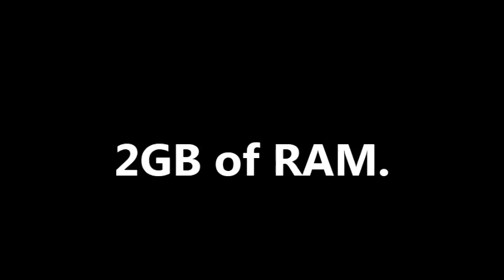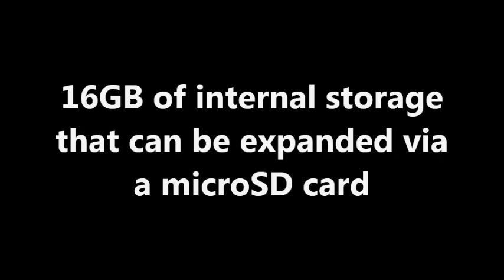Lenovo Lemon 3 With 5-Inch Display, Snapdragon 616 SoC Launched